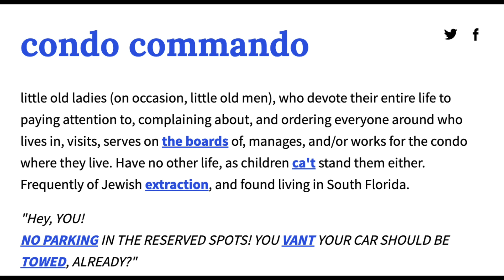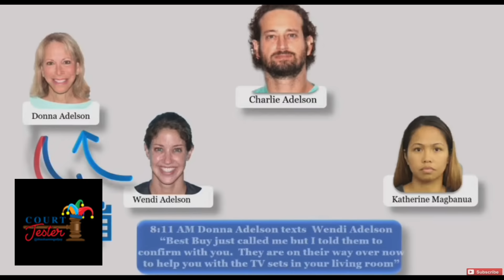Will Grandma Gotti Donna Adelson Testify In Her Trial?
JayBoNation MERCH!